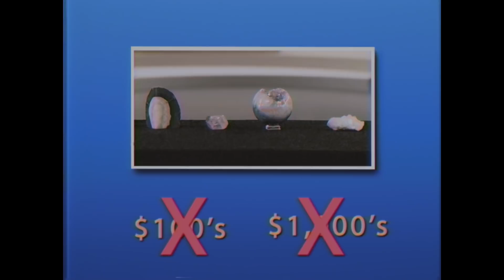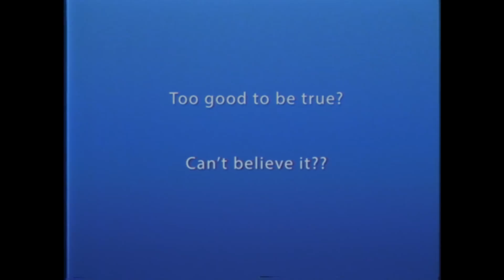Sam F & TastyTreat - Wavy (feat. Sophie Rose) [Official Music Video]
Rising-stars Sam F and TastyTreat catch a vibe on the free-spirited “Wavy,” featuring Sophie Rose. Propelled by velvety pop cadences and future bass beats, the single beams feel-good vibes.

Director: Stefan Vleming